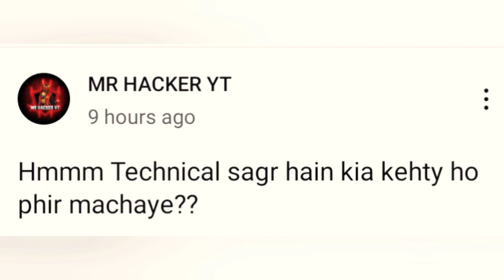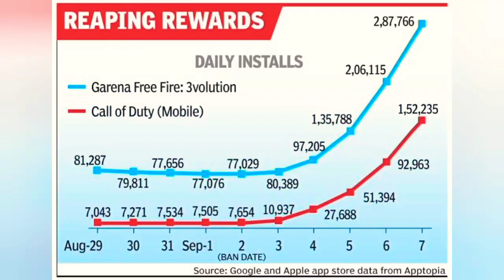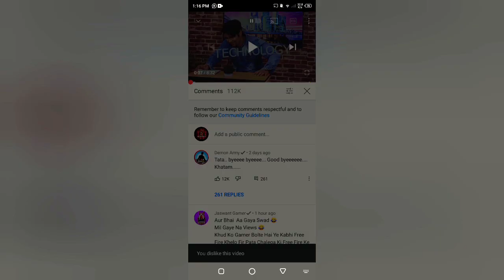PUBG K PRO PLAYERS 😂 TECHNICALSAGAR | MR HACKER YT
FREE FIRE T SHIRTS

FREE FIRE SHIRTS VIDEO

WITHOUT COPYRIGHT GAMEPLAY

freefirvincenzo IGNOR THIS TEXT
xxtentacion - bad! (official music video), mumble, extended,XXxtentacion 17, xxxtentacion- xxtentacion- bad! (official
video, moonlight xxxtentacion, xxxtentacion moonlight,penap, 6aTn, pon-kynbTypa, KaHbe yaCT, yóniCTBO, XXXmoonlight, xXxtentacles, bad vibes, young dagger dick, jah,moonlight, make out hill, makeouthill, xxxtentcion, the main
idea, official music video, panepbl, deic,
bvf.cnopTkap,pas6oHOe HanageHne,
orpaóneHne, long live jah, jocelyn
flores (audio), xxxtentacion - look at me!/ riot(officialvideo), look at me!/ riot (official video) SHOW LESSFREEF REroddy ricch the box, xxxtentacion roddy ricch, trollz 6ix9ine,justin bieber la bomba, look at me bass boosted, look at meclean, look at me instrumental, look at me now, look at mejuice wrld, look at me 1 hour, look at me carrie underwood,look at me now clean, look at me now chris brown, look
CMepTb xxxten